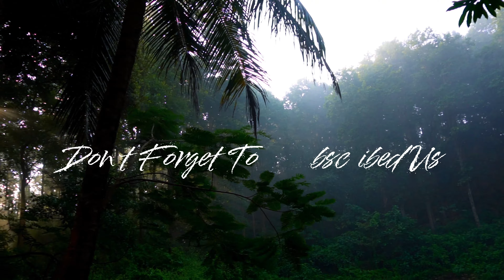Recipe Vlog / Fish Recipe / ভকুৱা মাছৰ লগত মাহৰ আঞ্জা / VL9G-15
Recipe Vlog // Fish Recipe // ভকুৱা মাছৰ লগত মাহৰ আঞ্জা / Ep-15

Resolution 4K ( 1080 Slow Motion)
Fram Rate 30fps

Music On :- YouTube Audio Libeary

guwahati street food vlog
guwahati new places to visit
guwahati street food
guwahati travel vlog
guwahati food blog
guwahati vlog assamese
assam street food
assamese fast food recipes
assamese dinner recipes
assamese food youtube channel
assamese traditional food
assamese breakfast
assamese recipe masala
assamese khar recipe
assamese fish recipe
assam street food
assamese food mini vlog
assamese food challenge
simple assamese dal recipe
assamese chutney recipe
boila mankho recipe
sagoli theng recipe assamese
dindayal recipe
neeraj mishra recipe
tanvir pathshala
assamese alphabet
triveni patil recipe
assamese simple recipe
assamese village recipe
assamese breakfast
all assamese vlogs
guwahati street food
new assamese short story
assamese funny video
home tour assamese vlog
assamese food eating video
what ieat in a day assamese
health tips assamese
assamese short reels